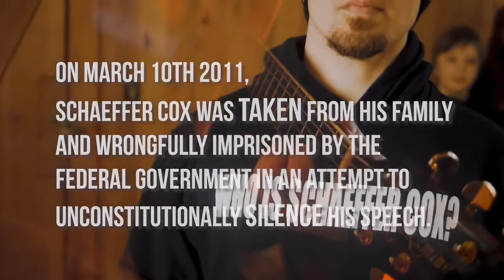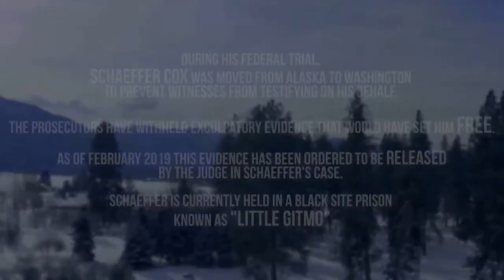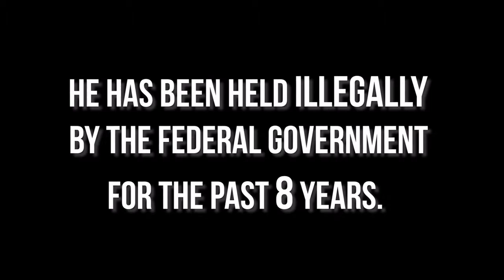WAL Daily 61: Injustice and Schaeffer Cox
When your enemy is a corrupt government, your enemy will do anything to lock you up: This includes making up charges, planting evidence, and illegal court procedures. Activist and musician Jordan Page teams up with legal expert Angela Clemons and they speak to Hodey Johns about what's going on and how to fix it.